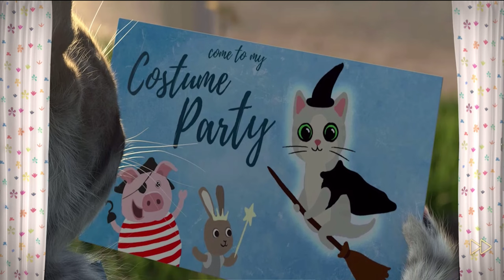Play Fun Cute Kitten Pet Care Learning Gameplay - Repost